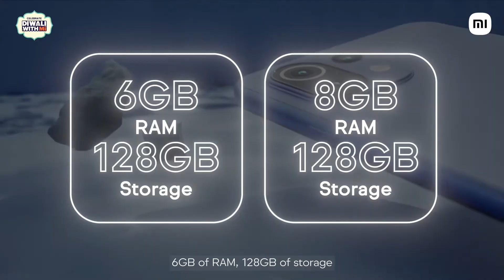Mi 11 Lite NE 5G Price In India, India Launch, Specifications, Display, Processor, Camera,Buy Or Not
Hello Dosto, Xiaomi ne aaj India mein Mi 11 Lite NE 5G ko launch kar diya hai jisme aapko 90 Hz Amoled Display, 20 M.P Selfie Camera, 64 M.P Triple Camera, 4250 Mah Battery, 33 Watt Fast Charging, Snapdragon 778G SOC aur bhi bhot kuch dekhne ko milta hai aur sath hi maine aapse Mi 11 Lite NE 5G ke India Pricing ke baare mein bhi baat kiya hai to poori jankari ke liye iss video ko end tak dekhe..